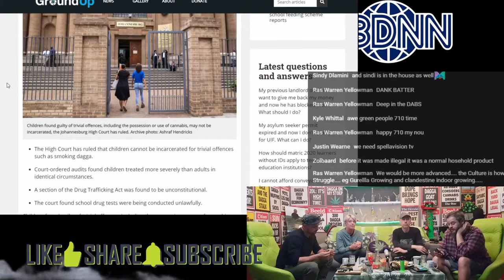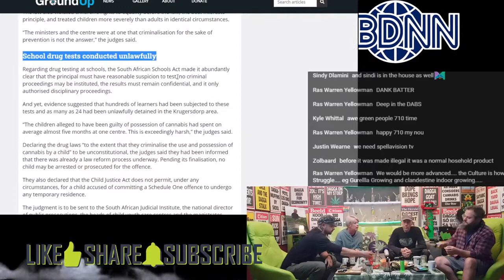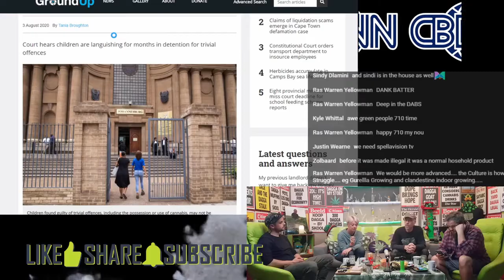CBDNN - Ep144 - Illegal to Arrest Kids for Weed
Illegal to arrest kids for weed

 - The High Court has ruled that children cannot be incarcerated for trivial offences such as smoking dagga.
 - Court-ordered audits found children treated more severely than adults in identical circumstances.
 - A section of the Drug Trafficking Act was found to be unconstitutional.
 - The court found school drug tests were being conducted unlawfully.